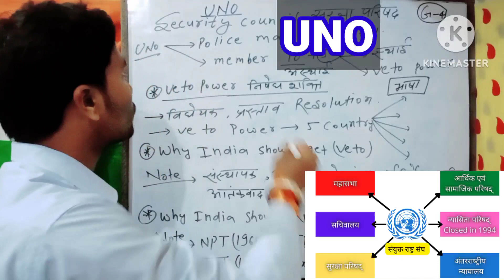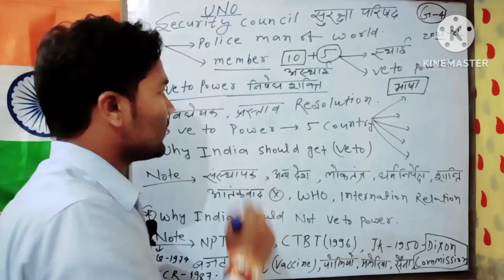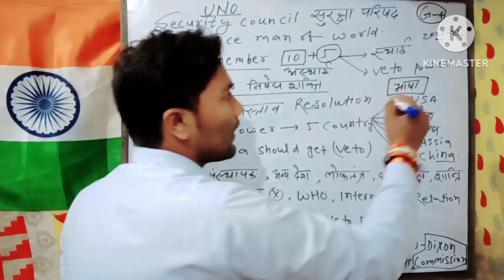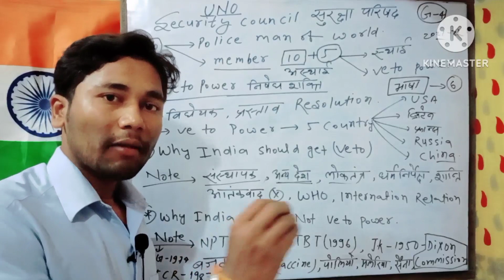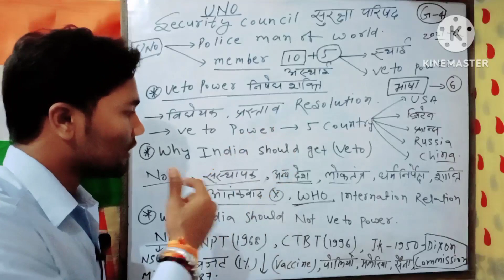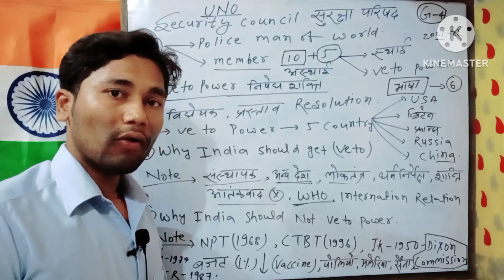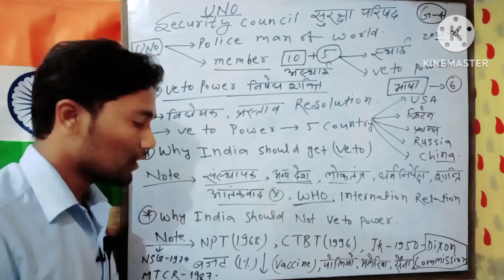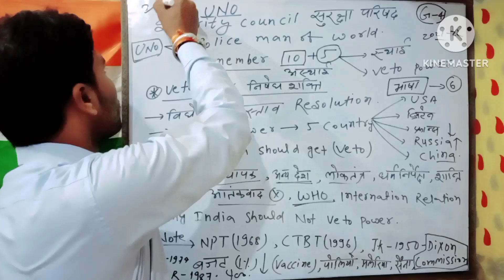suraksha parisad kya hai🤔security Council, veto power, G4 , uno, ILO, WTO unisco, unicef kya hai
suraksha parisad kya hai, security Council, veto power, G4 , uno, ILO, ITO, unisco, unicef kya hai 🤔

why India should get veto power
why India should get not vote power
security Council kya hai
suraksha parisad
G4 me kitne desh Aate hai
veto power kya